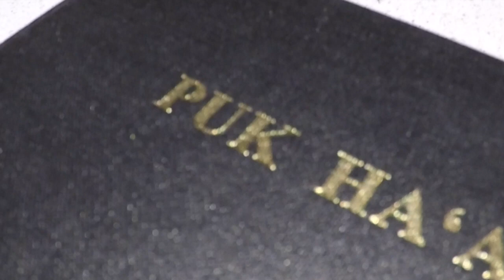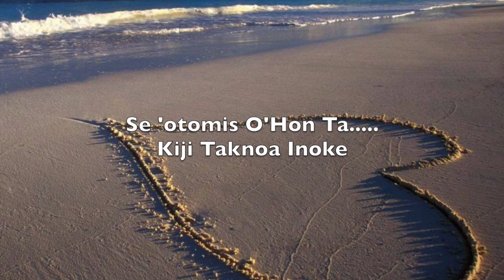Rotuma - Ro'ait 'On O'honi (Mother's Prayer)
Song Lyrics: Hymn#401 in the Rotuman Methodist Hymn Book
Remix/Music Instruments & Arrangement: Mata Inoke (Canada)
 Audio/Video Presentation: Mata Inoke
Release Date: June 14, 2019
Key:D Major
Music Studio: Rotu-Ma-'Aitu Studio Label, Canada
Music Category - Rotuman Worship Music